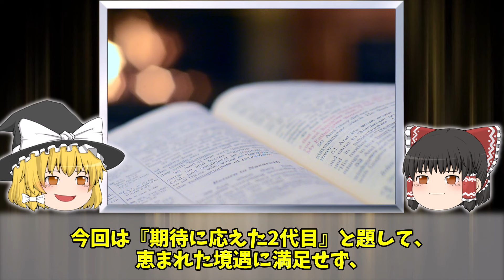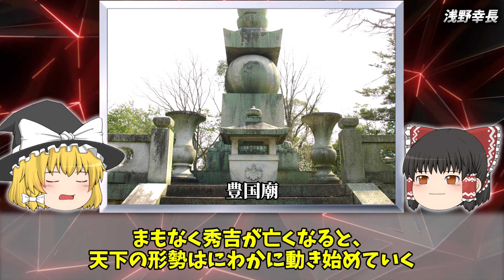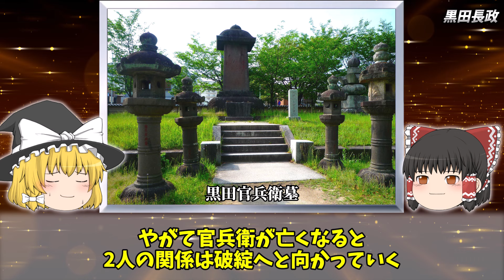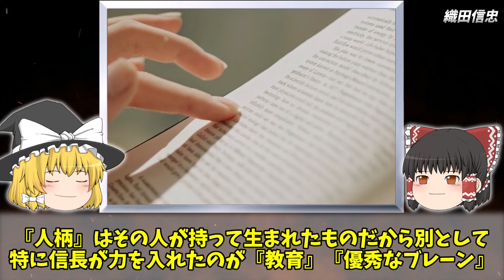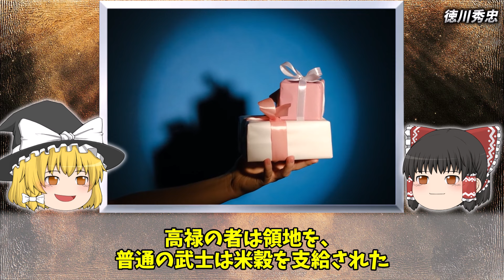【ゆっくり解説】偉大な父を持つ重圧に耐え、歴史に名を残した2代目５選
▼一気見した方はこちら